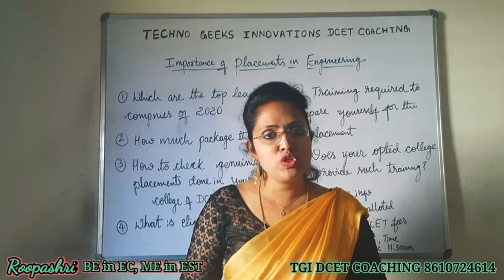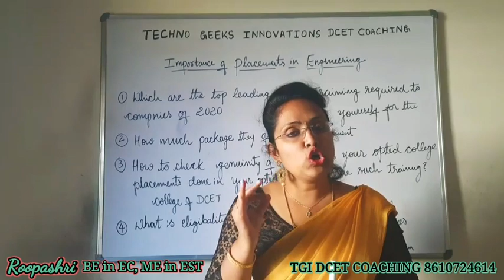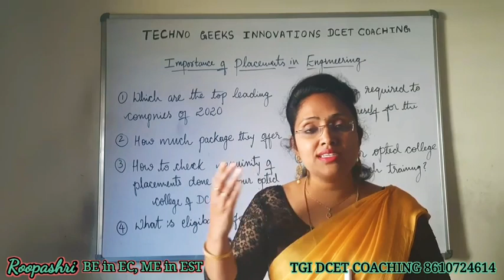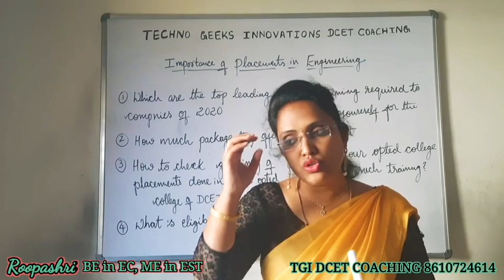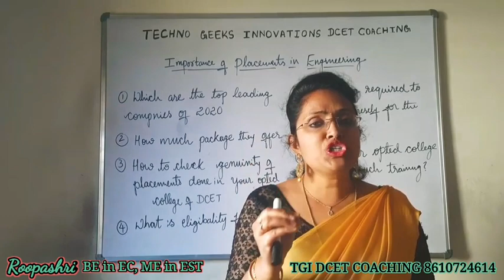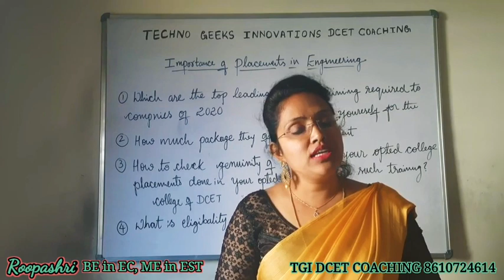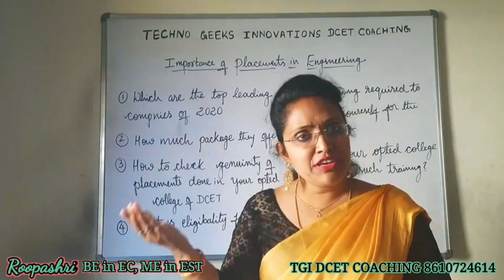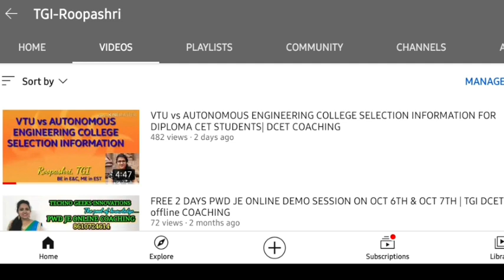DCET 2021/ KCET: PART 9: IMPORTANCE OF PLACEMENT IN ENGINEERING WHILE SELECTING COLLEGE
IMPORTANCE OF PLACEMENT IN ENGINEERING WHILE SELECTING COLLEGE : DCET 2020:  PART 9

DATE: Monday, Dec 14, 2020

Password: 2iCdTvqbH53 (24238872 from phones and video systems)

who wants to attend meeting, please install CISCO WEBX APP